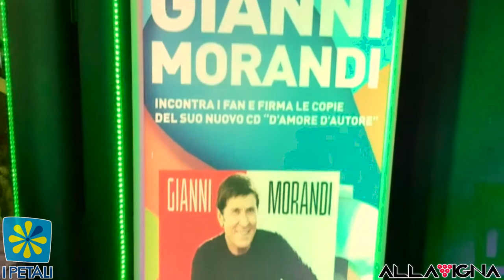INSTORE DI GIANNI MORANDI - CC I PETALI 13/12/2017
VIDEO dell'evento con Gianni Morandi presso il Centro Commerciale I Petali di Reggio Emilia dove incontra tutti i suoi FAN ed autografa tutte le copie del suo nuovo album "d'amore d'autore"!😍✌

❤Evento by Alla Vigna Events❤